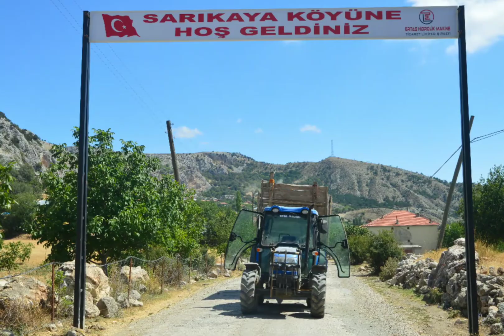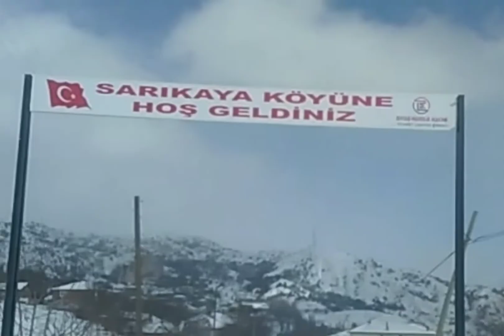Tokat Turhal Sarıkaya Köyü